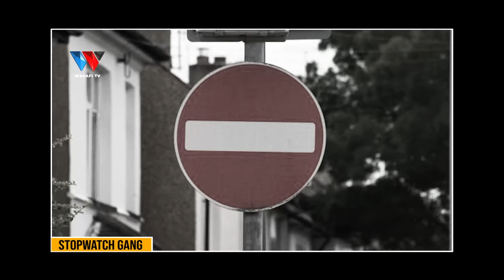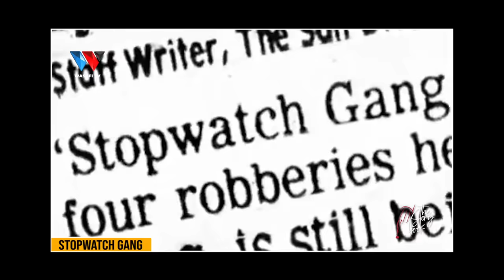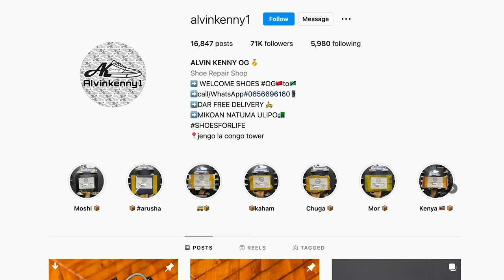The Story Book : Majambazi walioiba Benki 140 / Stopwatch Gang (PART 2)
88.9 DAR/ZNZ/PWANI 📻 | 104.1 DODOMA 📻 | 94.5 ARUSHA 📻 | 97.3 MBEYA 📻 | 94.9 MWANZA 📻 | SHINYANGA 106.3 📻 | KIGOMA 101.7 📻